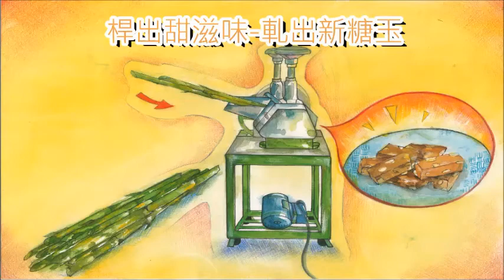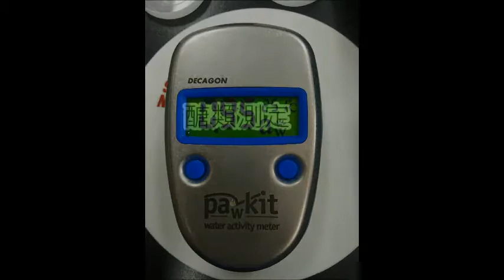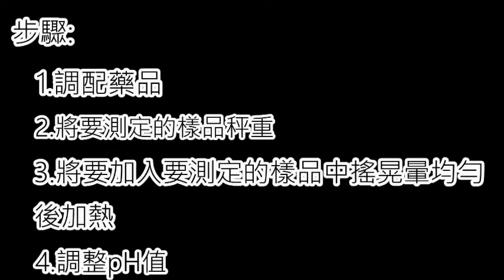1-107-09-第一名-003_農業群_國立旗山高級農工職業學校_桿出甜滋味-軋出新糖玉